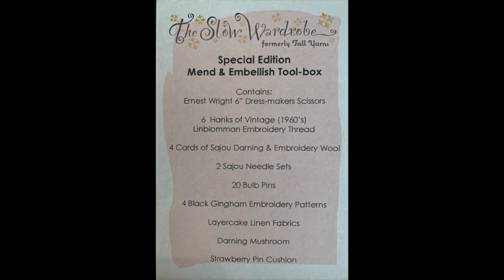18 - Visible mending, tying HiLo trousers and styling footwear with Layercake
I wax lyrical about visible mending and embellishing, introduce The Slow Wardrobe Tool Kit (for mending and embellishing), show you the 3 ways to wear the HiLo Bloomers as well as lots of combinations of shoes and boots with different Layercake looks.